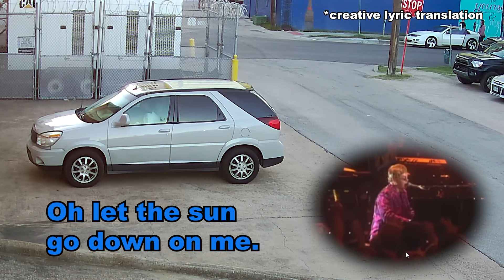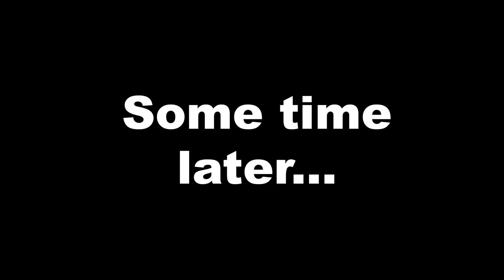Stupid or Careless? SUV Towed, Owner Confused!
Nobody's quite sure about the events that caused the driver to park here. But we are sure about what happened after that. DRUMBEATS.

READ THE FAQs BEFORE COMMENTING

INTRO by "Mind The Gap"

SOCIAL MEDIA LINKS:
Alternate YouTube: @OgerVision

Q: Why are cars towed from your lot?
A: Because they're parked illegally and take up space our customers need, 24 hours.

Q: But it's night-time. Businesses are closed at night. Do you really have to tow at night?
A: Yes. This business is NOT closed at night. It's very common for techs to visit in the overnight times in order to do maintenance on servers and systems. It's also possible that deliveries may need to be made during after-hours times.

Q: How do you know if it's a customer or not?
A: There is various technology at work to help with this. But the simplest answer is that if they're not in the building and they haven't checked in with the tech desk, their car doesn't belong in the lot.

Q: You suck.
A: That's not a question, but I get the point. And I've heard it all before. I understand you think you've got a witty, original insult for me. You probably don't. Save yourself the humiliation.

Q: Do you read the comments?
A: Sometimes against my better judgement, generally, yes.

Q: Why don't you just rent out spaces and make money?
A: Because that would eliminate parking spaces for the real customers of the business. It's not worth the few bucks.

Q: Do you get paid a fee or kickback for the towed cars?
A: No.

Q: Are there signs posted about not to park?
A: Yes. No fewer than 6. Usually more if they're not damaged or destroyed.

Q: Your signs are misleading. Do they say 24 hours? Should they be mounted differently?
A: The signs specify 24 hours / 7 days a week.   They're mounted in accordance with local laws.

Q: How many cameras do you have?
A: More than 60. Some you can see, some are hidden.

Q: What kind of cameras do you use?
A: A lot of different kinds, based on the application.

Q: Do you feel bad for these people who get towed?
A: Most of the time, not really.

Q: Why are you making fun of the people who get towed?
A: I'm not. I'm posting the videos because I think they're entertaining and educational.

Q: How come you never post videos of cars that belong there?
A: Because that wouldn't be entertaining at all. It would be completely boring.

Q: Why don't you stop people from parking?
A: Sometimes we do! It all depends on if we are able to catch what's happening live, but the company's techs have their jobs to do and are not always available to have their eyes glued to the parking lot cameras and be able to run outside.